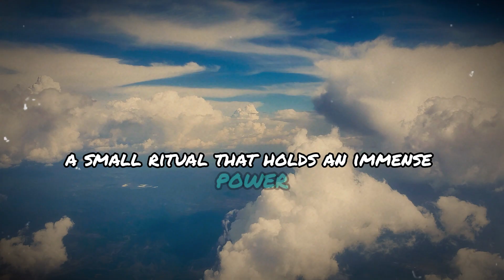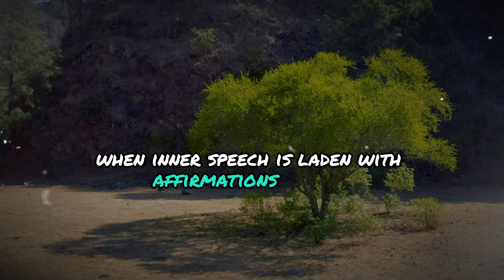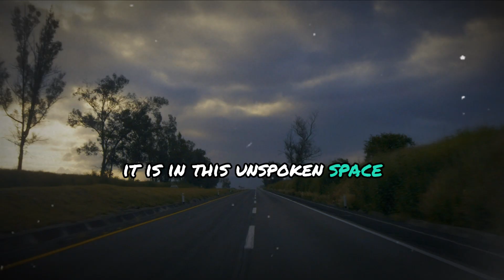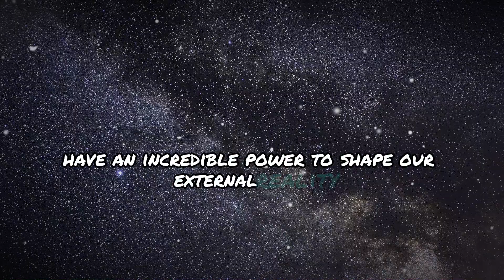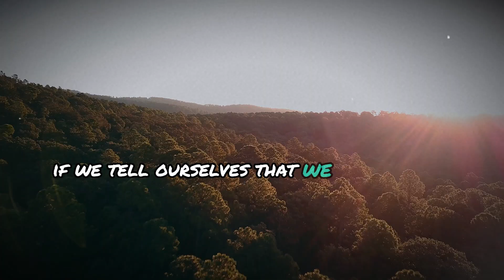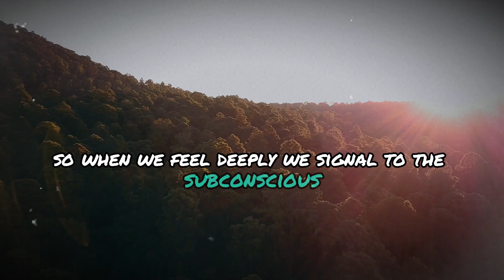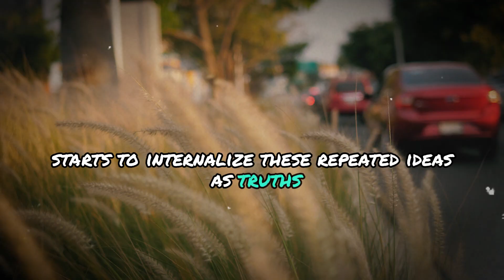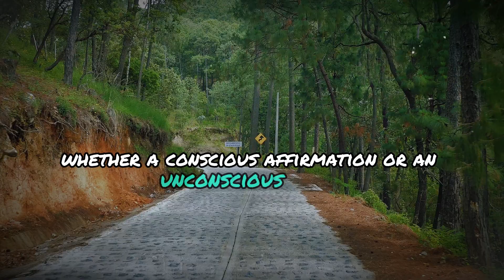SAY These 2 WORDS, But Don't Tell Anyone ( Manifest Anything You...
Discover the transformative power of your subconscious mind in this enlightening speech on "Imagination and Belief Must Align with the Affirmation." This talk delves into the essential relationship between your imagination, belief, and affirmations, highlighting how to effectively manifest your desires. Learn practical techniques for visualizing your goals, overcoming limiting beliefs, and creating a powerful internal dialogue that aligns with your aspirations. This speech is a must-listen for anyone looking to harness the full potential of their mind and manifest their dreams with clarity and confidence.

Reasons to Listen:

Understand the Power of Alignment: Learn why aligning your imagination and belief is crucial for effective manifestation.
Practical Visualization Techniques: Gain insights into visualization practices that enhance your affirmations.
Overcome Limiting Beliefs: Discover methods to identify and transform beliefs that may be blocking your success.
Empower Your Manifestation Process: Develop a deeper understanding of how your internal dialogue shapes your reality.
Motivation and Inspiration: Get inspired to take action towards your dreams with a renewed sense of purpose.

Key Highlights of the Speech:

The significance of imagination in the manifestation process
The role of belief in reinforcing affirmations
Techniques to visualize your goals vividly
Strategies to confront and change limiting beliefs
The feedback loop between imagination and belief